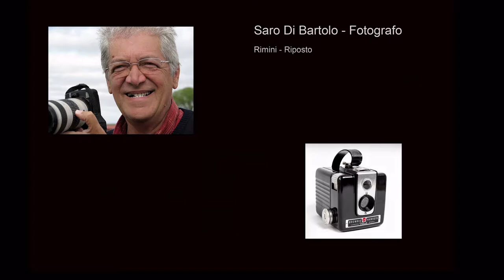FLOWERS & Selected Photos by Saro DI Bartolo